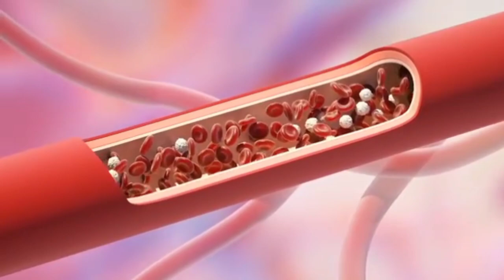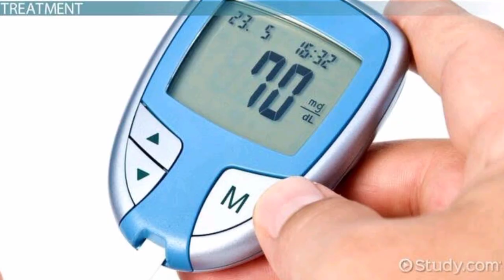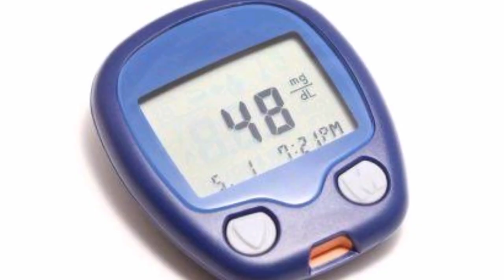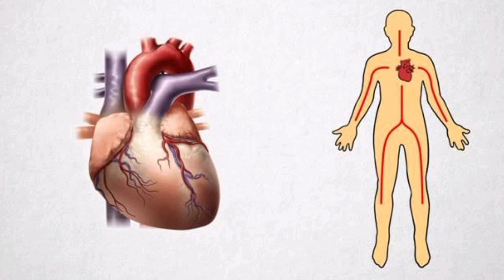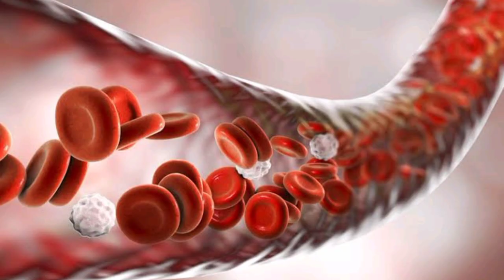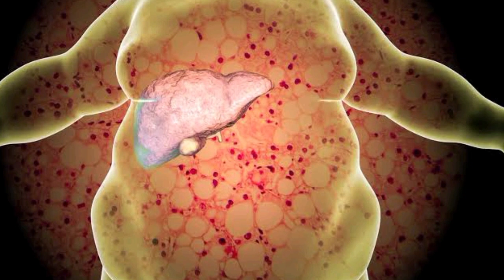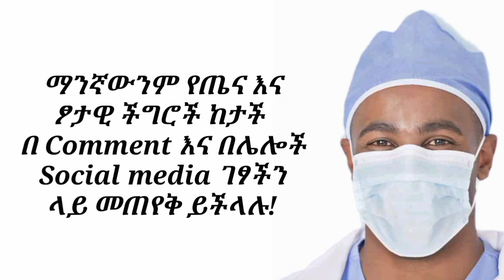ከመጠን በላይ ስኳር እየበላችሁ እንደሆነ የሚጠቁሙ 7 አደገኛ ማስጠንቀቂያ ምልክቶች| 7 Warning sign of eating too much sugar